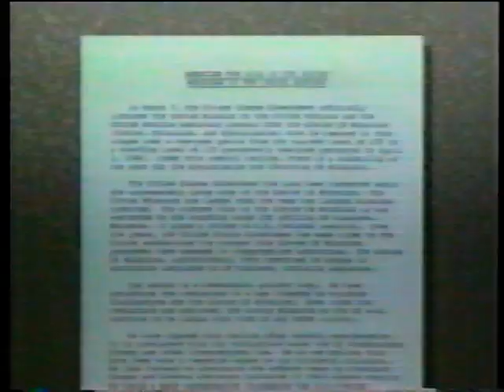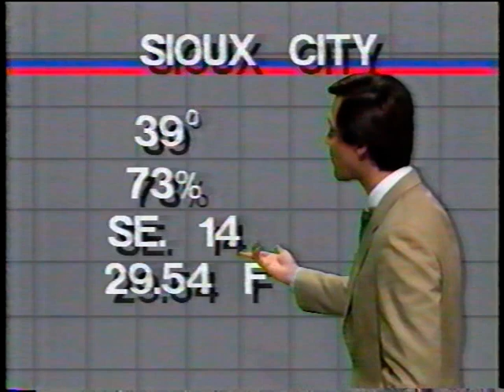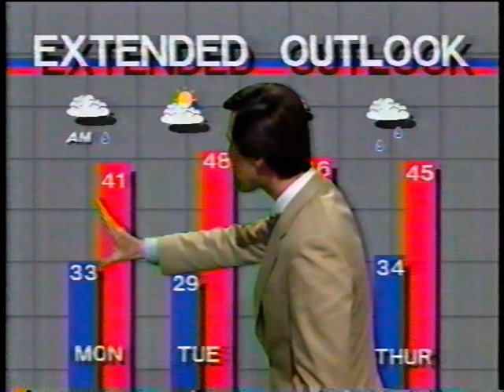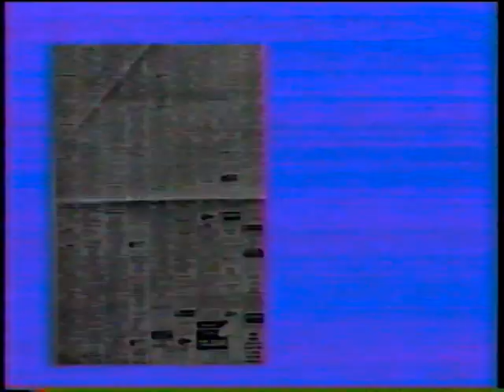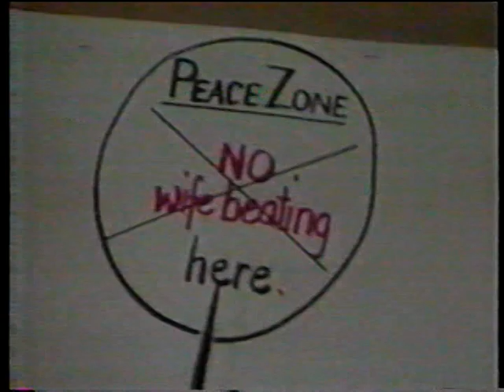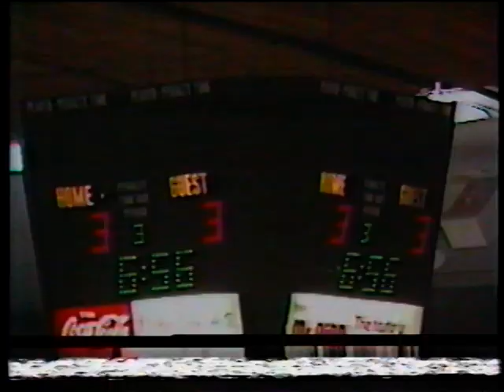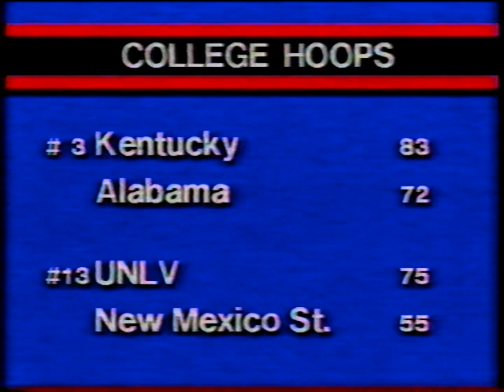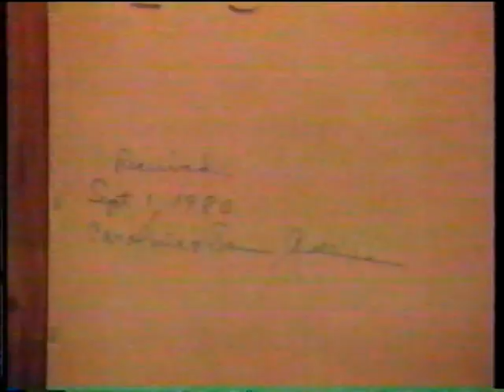KTIV-4 (NBC) Newscast - March 8, 1986 (partial)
Here is a brief clip of a newscast recorded from KTIV-4 (NBC) in Sioux City, Iowa on March 8, 1986. Includes commercials.

This video was uploaded for archival purposes only.